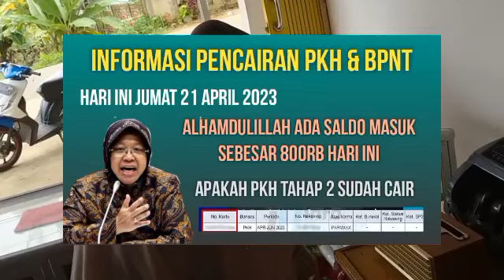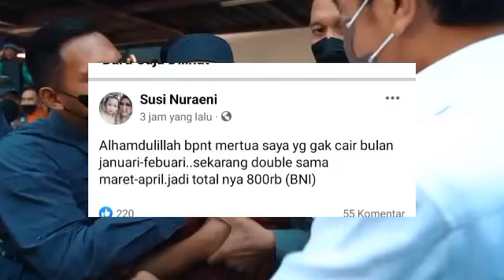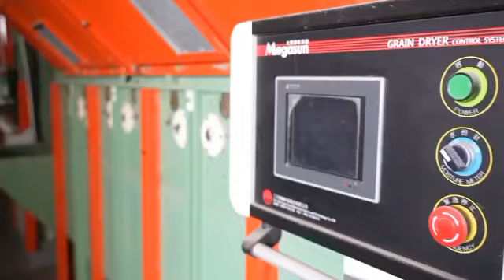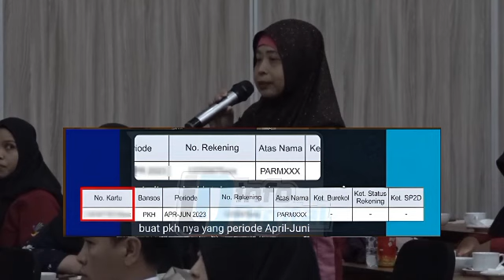Alhamdulillah ada saldo masuk kks 800rb info Pencairan pkh rahasia 2 dan bpnt jumat 21 april 2023